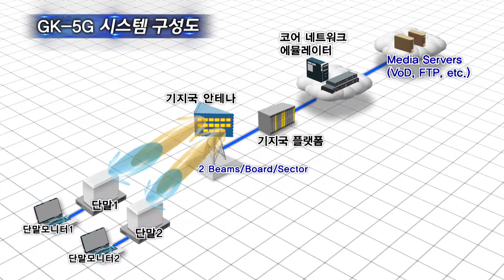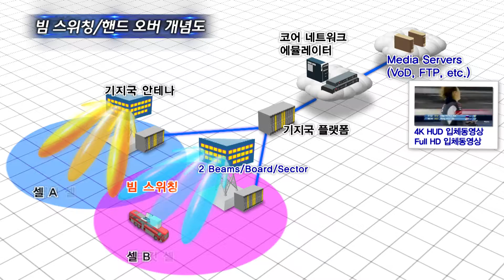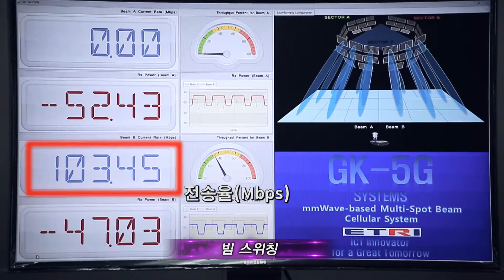ETRI 밀리미터파 5G 이동통신 시스템 개발